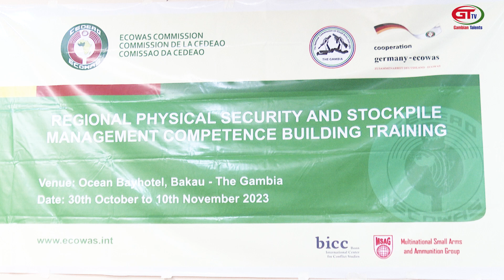ECOWAS SECURITY TRAINING UNDERWAY IN GAMBIA